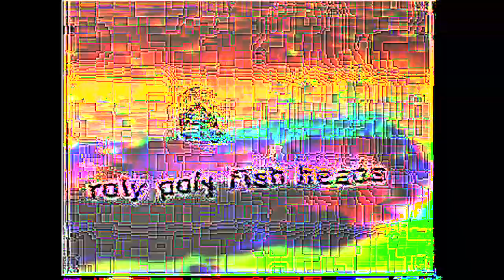vote for the ore-ida party for a potato powered future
round 13 vs. everyone, volleying off ivan
read before claiming!
claimed by @vidtens4432

a terrifying future where all political parties are run by food conglomerates. prolly not much worse than right now, though.

added sources:
felix the cat (1989)
elebits
barnes and barnes - fish heads
system128's original youtube intro (or more specifically, the insane edm track it contained)